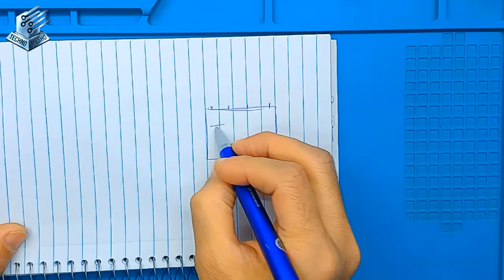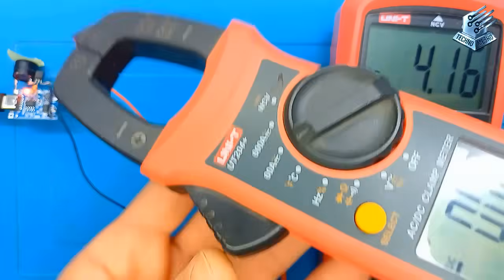Modifying alarm for the TP4056 circuit | اضافة انذار صوتى لدائرة TP4056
في هذا الفيديو ستتعلم خطوة بخطوة كيفية إضافة و تعديل إنذار صوتي بسيط إلى دائرة شحن بطاريات الليثيوم 3.7 فولت باستخدام وحدة الشحن الشهيرة TP4056.
عند اكتمال الشحن، سيصدر جرس أو صفارة تنبيه لإعلامك بأن البطارية أصبحت مشحونة بالكامل،لمعرفة حالة البطارية عن بعد و كذلك لاستخدام كبار السن .سهولة معرفة انتهاء عملية الشحن دون الحاجة لمراقبة المؤشر الضوئي.
تطبيق عملي بسيط يمكن تنفيذه بسهولة للهواة والمهتمين بالإلكترونيات.
فى الفيديو:
شرح مبدأ عمل وحدة TP4056 في شحن بطاريات الليثيوم.
كيفية الاستفادة من إشارة الـ LED الخاصة بالوحدة لتشغيل الإنذار الصوتي.
المكونات المطلوبة: صفارة (Buzzer)، مقاومة، وأسلاك توصيل.
خطوات التوصيل العملية مع عرض المخطط الكهربائي.
تجربة عملية توضح عمل الإنذار عند اكتمال الشحن.